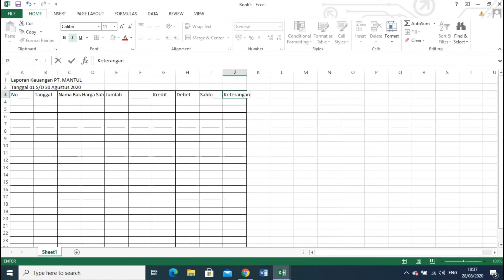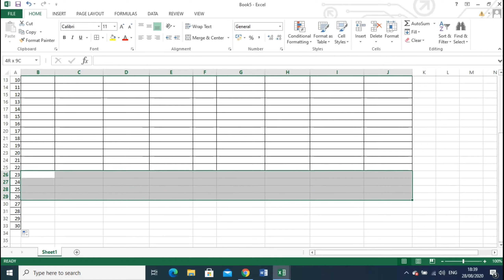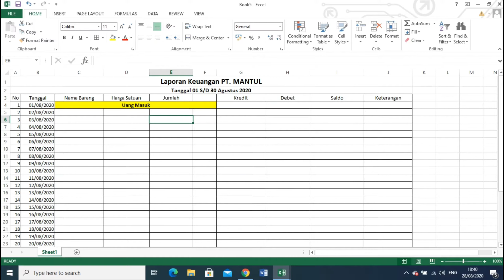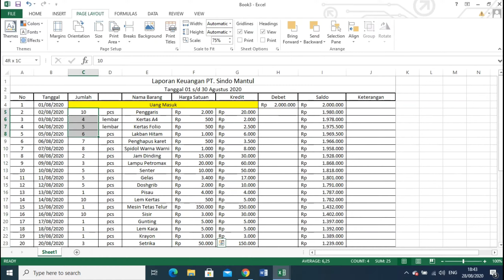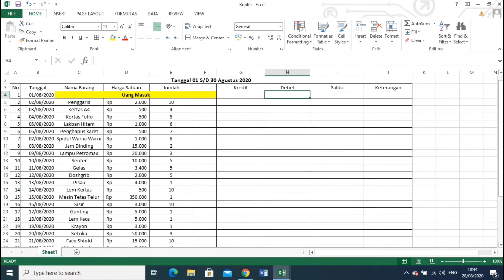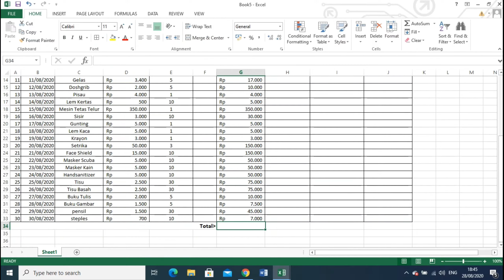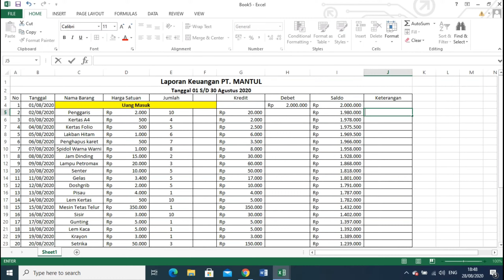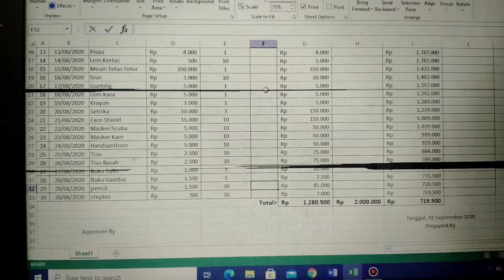Cara Membuat Laporan Keuangan dengan Excel (Mudah dan Cepat)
Halo semuanya, di video kali ini saya jelasin bagaimana cara membuat laporan keuangan dengan Excel dengan mudah dan cepat. Semoga bermanfaat untuk kalian semuanya. Terima kasih.

Kata kunci terkait :

Cara membuat laporan keuangan dengan Excel, cara buat laporan keuangan, laporan keuangan , cara bikin laporan keuangan di ms excel